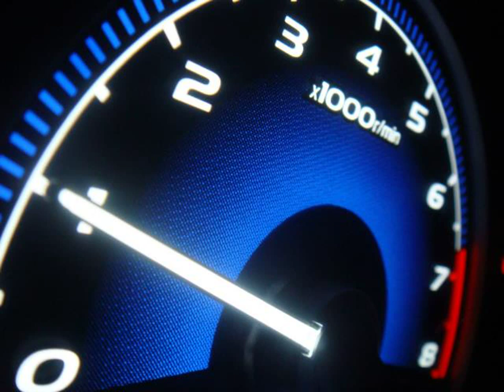HOT VIDEOS | Photos of Ford Capri Cars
Video material about HOT VIDEOS | Photos of Ford Capri Cars taken from flickr.